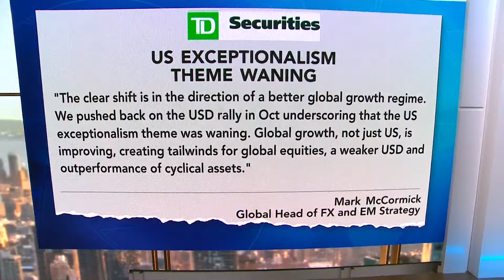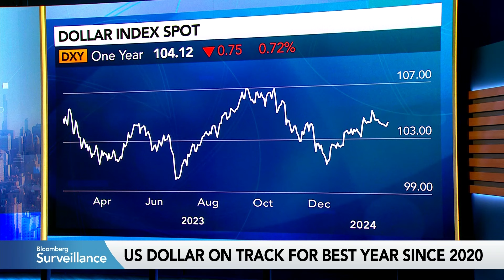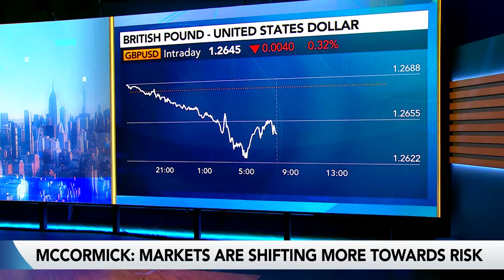There's Been a Regime Change in FX, Says TD's McCormick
"In the context of the FX market, there's been a dramatic regime change," said Mark McCormick, global head of FX and EM strategy at TD Securities. He sees a pickup in global growth and risk sentiment weighing on the US dollar. He speaks on "Bloomberg Surveillance."